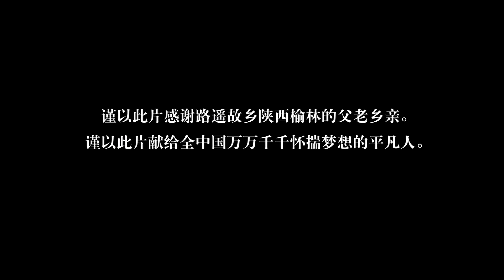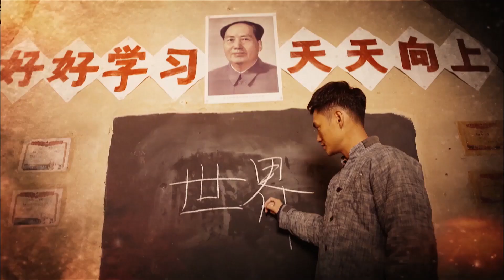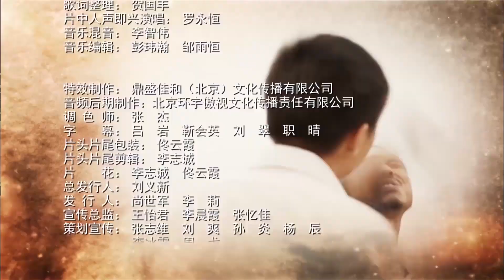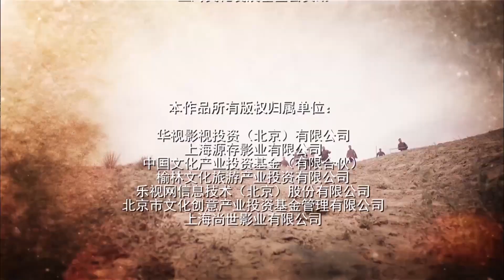热播电视剧《金粉约定》09 | 敢于冒险的农家子弟经历一系列的苦难，扭转命运，最后与他最心爱的女人走上了致富路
导演：毛卫宁
主演：王雷、佟丽娅、袁弘、李小萌、尤勇智、吕一、刘威、朱辉、汪芦云
上世纪70年代，自尊好强的农家子弟孙少平（袁弘饰）在原西县高中读书，与地主出身的郝红梅（汪芦云饰）相互爱怜，后郝红梅与家境优越的班长顾养民（张浩天饰）谈恋爱。同村同班的好友田润生（尹智玄饰）为此抱不平狠揍顾养民一顿。倔强的少平不肯承认自己失恋，但开始与自己过于自尊的自卑斗争，积极参加赴地区会演的排练。好读课外书的少平敏感、自尊，吸引着县领导的女儿田晓霞（李小萌饰）。少平高考落榜回乡劳动，在经历了大旱、抢水、死人的事件后，断然拒绝侯玉英（赵俊珺饰）以进城为诱的追求，远离故土，漂泊揽工。哥哥孙少安（王雷饰）初中毕业就在家里劳动与村支书田福堂的女儿田润叶（佟丽娅饰）青梅竹马，遭到田的剧烈反对。最终少安娶了勤劳善良的山西姑娘贺秀莲（吕一饰），转型开办了烧砖窑，走上了致富路。